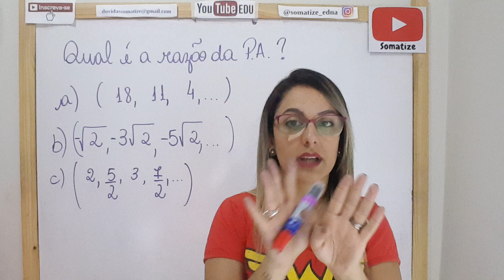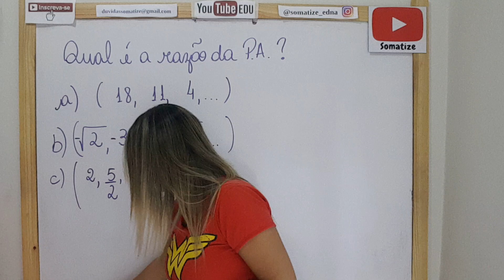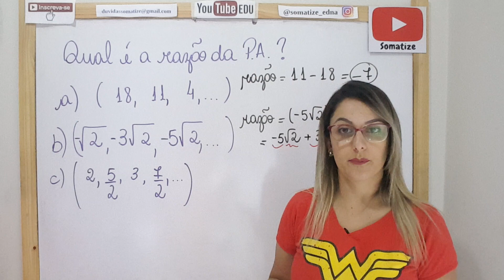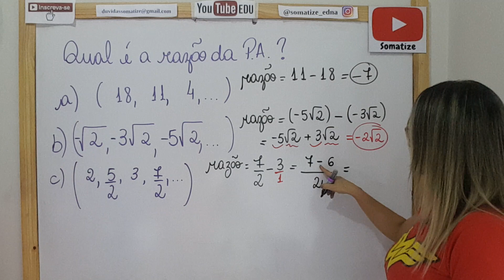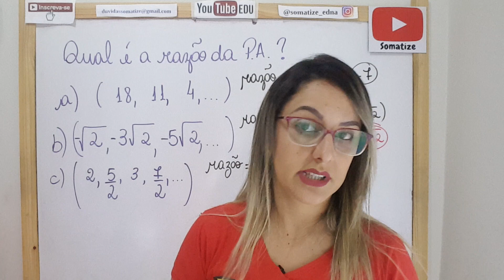Progressão Aritmética - Qual a razão da PA? semanadosomatize | Professora Edna Mendes | Somatize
semana do somatize:
pa: